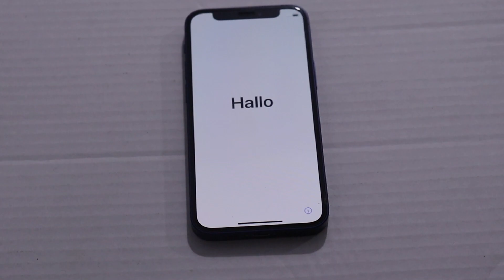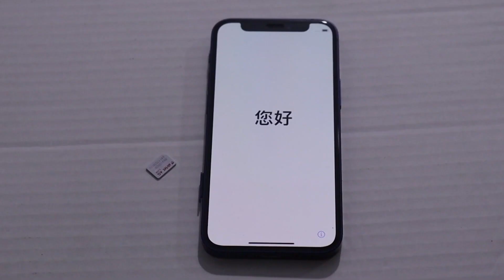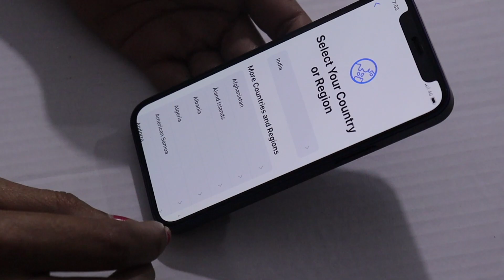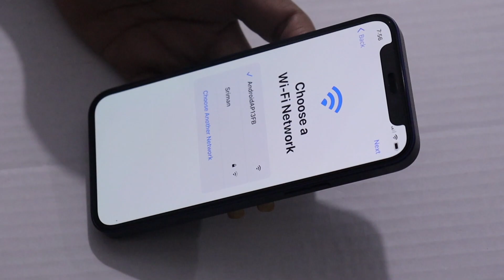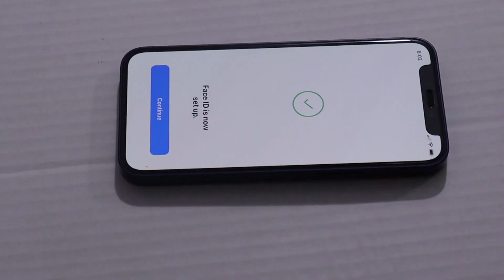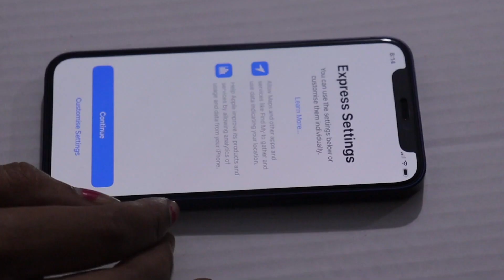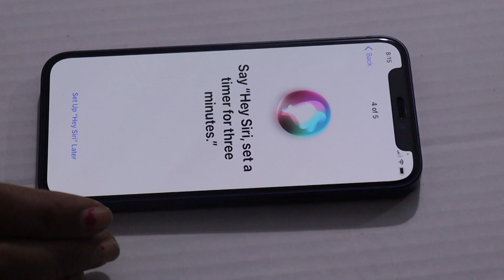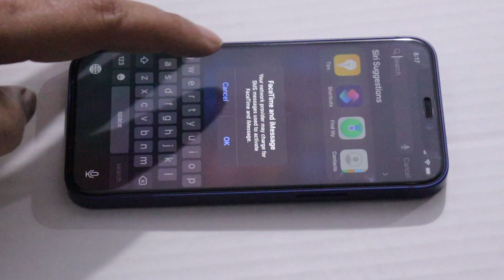Apple iPhone 12 Mini-128GB- Blue Review&Unboxing In Telugu ||iPhone 12 Mini Super Retina XDR display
హాయ్ ఫ్రెండ్స్ ఈ రోజు iPhone 12 Mini 128 GB Blue colour Unboxing & First Look, In Telugu చూద్దాం. ఈ వీడియో మీకు నచ్చినట్లయితే లైక్, షేర్ మరియు ఛానల్ ని సబ్స్క్రయిబ్ చేసుకోండి . ధన్యవాదములు

My Gear:-